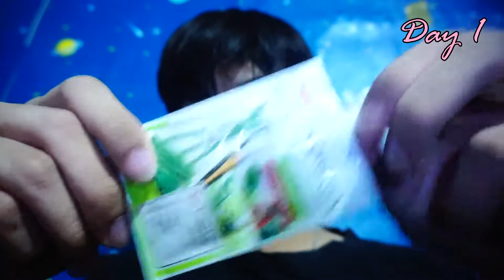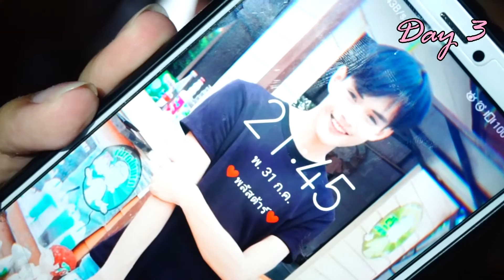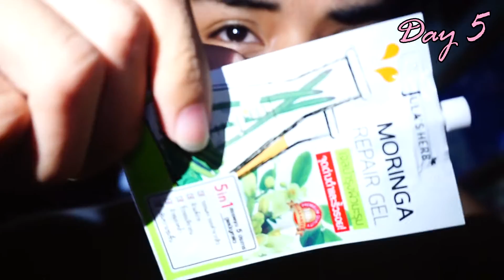[ตุ๊ดกะลอง] ลองใช้ เจลบำรุงมะรุม 7 วัน ดีจริงหรือจกตา? | Chitarra Makeup | Jula's Herb Thailand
ทดลองใช้ครมเพียง1ตัวใน7วัน ผลลัพธ์จะเป็นยังไงกันนะ??
สามารถคอมเม้นพร้อมบอกว่าอยากให้ต้าร์ลองใช้อะไร เดี๋ยวจะมาทำให้ชมกันนะจ้า
ถ้ามีข้อผิดพลาดประการใด้ต้องขออภัยด้วยนะจ้ะ